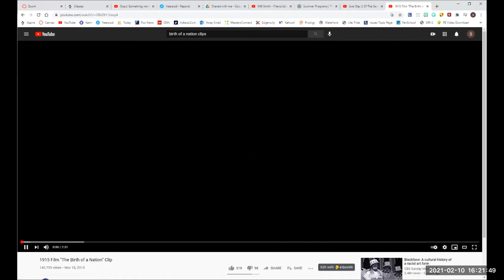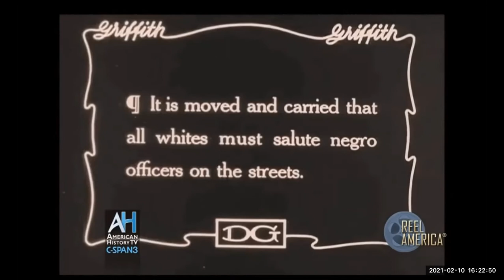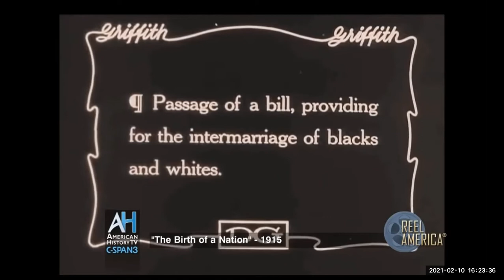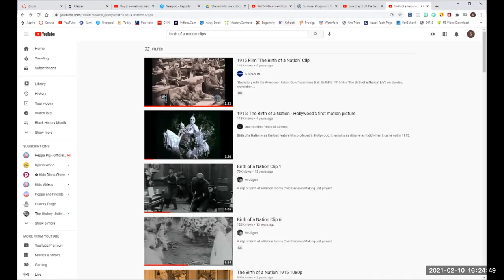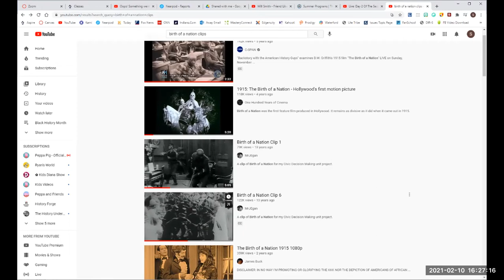Feb 10 US History KKK Culture & Harlem Renaissance